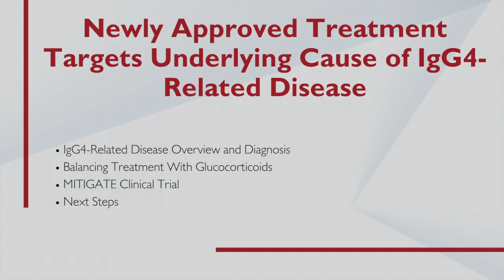Newly Approved Treatment Targets Underlying Cause of IgG4-Related Disease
Arezou Khosroshahi, MD, Associate Professor of Medicine at Emory University School of Medicine, discusses the approval of Uplizna (inebilizumab-cdon) for treatment of immunoglobulin G4-related disease (IgG4-RD).

IgG4-RD is an immune-mediated condition that can affect multiple organ systems. Common features include IgG4-related autoimmune pancreatitis, swelling within an organ system, salivary gland disease, swollen lymph nodes, skin manifestations, and symptoms consistent with allergies or asthma. The cause of IgG4-RD is unknown. Prior to the approval of inebilizumab, treatment of IgG4-RD mainly consisted of the use of glucocorticoids.

Inebilizumab is a humanized monoclonal antibody that targets the depletion of autoantibody-producing CD19+ B cells that contribute to the underlying disease. It is administered as two initial infusions, followed by one dose every six months.

The FDA approval follows positive data from the MITIGATE trial. This study was a randomized, double-blind, placebo-controlled, parallel-group, multicenter clinical trial evaluating the safety and efficacy of inebilizumab in reducing risk of flares in adults with IgG4-RD. The primary endpoint was time to first treated and adjudicated IgG4-RD flare. Secondary endpoints included annualized flare rate, flare- and treatment-free complete remission, and flare- and corticosteroid-free complete remission.

Key findings observed in this study included an 87% reduction in the risk of flare compared to placebo and a reduction in annualized flare rate for treated and adjudicated flare at 0.10 for patients receiving inebilizumab compared to 0.71 for patients receiving placebo. Additionally, 57.4% achieved flare-free, treatment-free, and complete remission at week 52 compared to 22.4% for the placebo group. Achievement of flare-free, corticosteroid-free, and complete remission at week 52 was at 58.8% in the inebilizumab group, and 22.4% in the placebo group.

The safety profile of inebilizumab was favorable. The most common adverse events in patients were urinary tract infection and lymphopenia.

Chapters:
Introduction 00:00
IgG4-RD Overview and Diagnosis 1:01
Balancing Treatment with Glucocorticoids 7:14
MITIGATE Clinical Trial 8:46
Next Steps 11:22